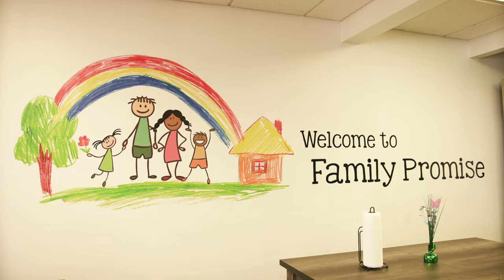Family Promise Intro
Short 30 second intro to FPWNY